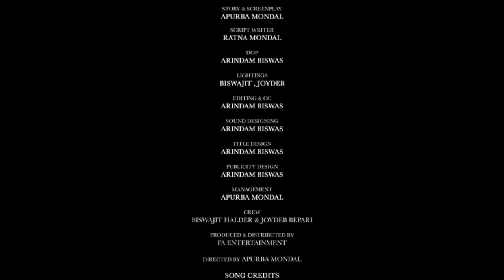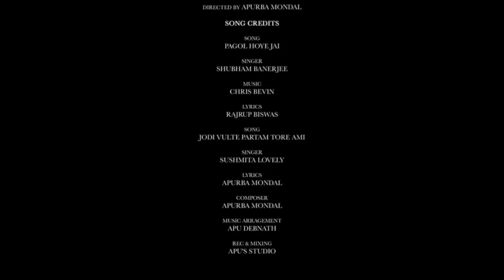New Bengali Album Song 💕 2024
VIDEO CREDITS :
◉ 𝕾𝖙𝖆𝖗𝖗𝖎𝖓𝖌 ➛    ᴋɪɴɢꜱᴜᴋ, ꜱᴏʜᴀ & Diya
◉ 𝕾𝖙𝖔𝖗𝖞 ➛         Natok Story
◉ 𝕯𝖔𝖕 ➛            ᴀʀɪɴᴅᴀᴍ ʙɪꜱᴡᴀꜱ
◉ 𝕰𝖉𝖎𝖙 ➛            ᴀʀɪɴᴅᴀᴍ ʙɪꜱᴡᴀꜱ
◉ 𝕯𝖎𝖗𝖊𝖈𝖙𝖎𝖔𝖓 ➛   ᴀᴘᴜʀʙᴀ ᴍᴏɴᴅᴀʟ

Tune & Music : Piran Khan
Lyrics - Piran khan & Tanjib Sowrov
Drama - Love vs Crush 2
Direction : Probir Roy Chowdhury
Starring : Farhan Ahmed Jovan & Mehazabien Chowdhury
Producer : Zahirul Islam Shohel
Choreographer - Mofassal Al Alif
Cinematography : Kamrul Islam Shubho
Edit & color : রাশেদ রাব্বী
Guitar : Amrick Rick
Flute - Rahul Sarkar Shuvo
Decor : Biyerbazaar.com